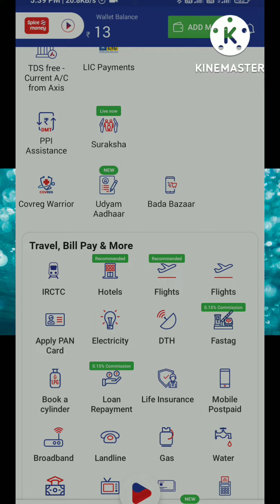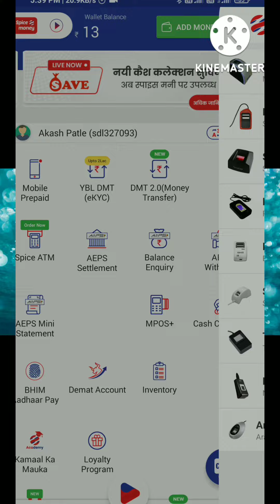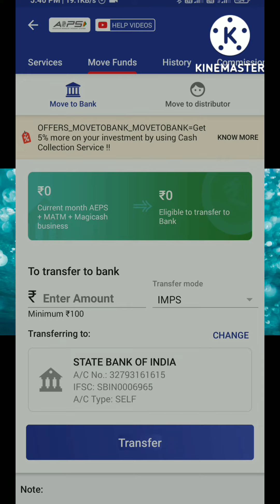Spice money AEPS, DMT, all details//what about feature in spice money//asmaths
*🆓 Spice money csp🆓*
*Distributer Code* : 1366737

🆔 *spice money I'd free free*
🆔 *लेने पर पाएं सभी बैंक का AEPS सुविधा बिना किसी अतिरिक्त चार्ज के|*
🆔 *लेने पर पाएं AEPS सुविधा✅ वो भी सबसे अधिक कमीशन स्लैब के साथ|*
🆔 *लेने के बाद फुल सपोर्ट मिलेगा*
🆔 *लेने के बाद आपको ट्रेनिंग भी दिया जाएगा*
*👬दोस्तों Spice money लेकर आया है डिजिटल लेनदेन की ढेरों सुविधाएं जहाँ पर आप csp लेकर अपनी आमदनी को बढ़ा सकते हैं।*

🏪 *CSP  के बैंक खाते में Instant  Settlement की सुविधा*
🏪 *सेटलमेंट के लिए 5 बैंक एकाउंट ऐड करने की सुविधा*
*👍 आईडी टू आइडी केश देने की सुविधा*
*🔝एजेंट को सर्टिफिकेट एवम आईकार्ड की सुविधा*

*🎁हमारी सेवायें*
*Portal एक काम अनेक* 🤷‍♂️
*1. Aadhar Pay (49000/- tak withdrawal)*
*2. Mini ATM Credit card & Debited Card*
*3. AEPS (YES BANK ,ICICI BANK,*
*4. Nsdl PAN Card service*
*5. money transfers*
*6. Rail Ticket Booking (IRCTC)*
*7. BBPS NEW*
*8. IFFCO Bazar*
*9. LIC Premium payment*
*10. Mobile Recharge*
*11. DTH Recharge*
*12. Fino CMS*
*13. Nsdl CMS*
*14. Airtel CSM*
*खास बात यह है की यह आईडी मोबाईल लेपटॉप दोनो मे चलती है*
*Spice money csp Application link*

I am making a lot of extra income with Spice Money. Its simple and secure.